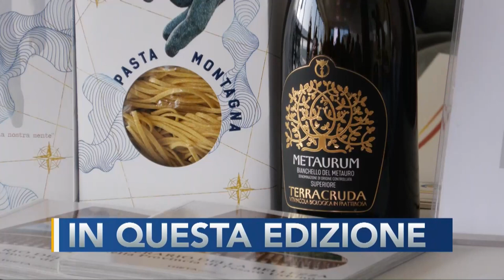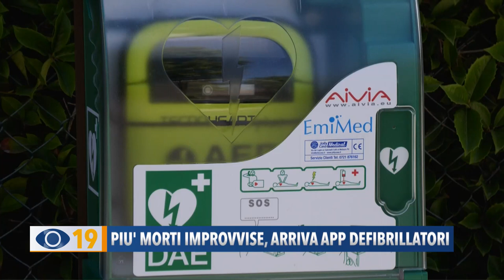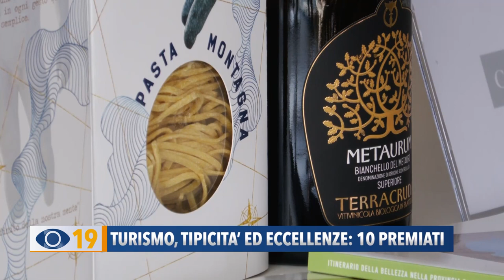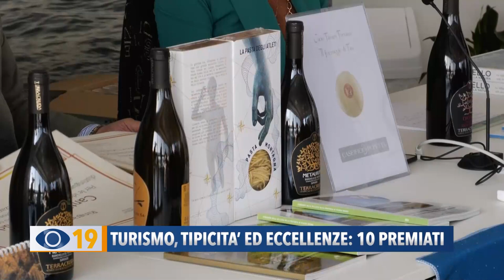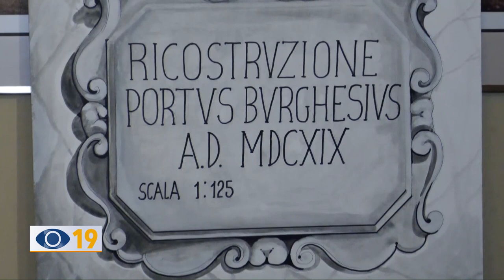Occhio alla Notizia 14 ottobre 2022